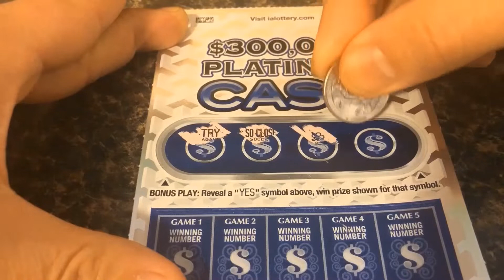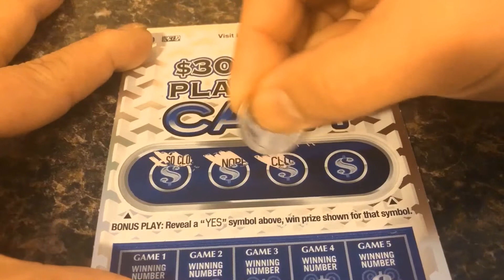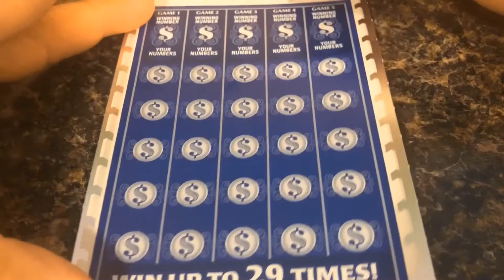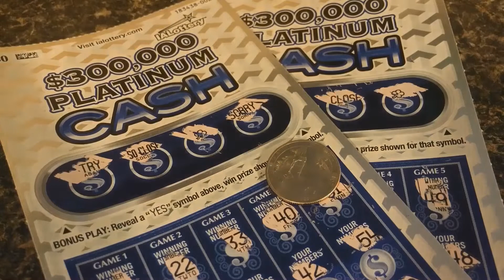$300K PLATINUM CASH FULL BOOK SESSION 2 OF 5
$300k Platinum Cash, this is a full book episode total of 10 tickets, 5 sessions, and 2 tickets per session.